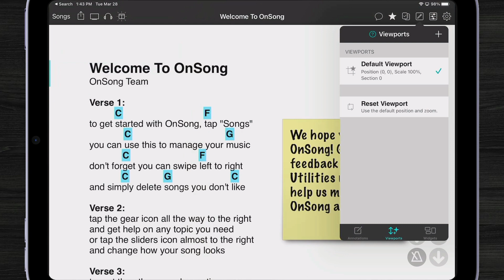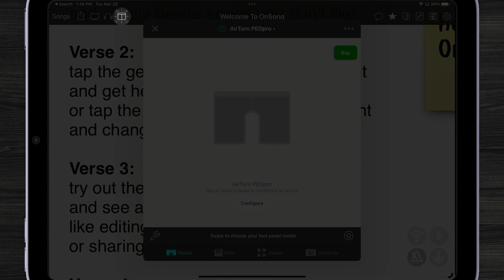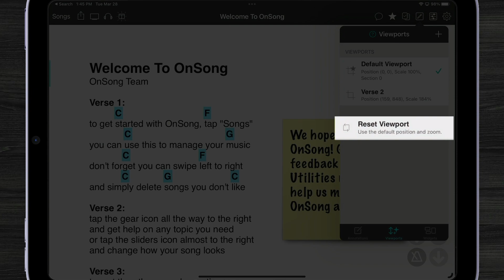Adjust and Save Multiple Chart Positions with Viewports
In OnSong 2023, we have completely revamped how Viewports are saved and able to be dynamically selected, changed, and reset within the same song. Check out how they work in this quick video!